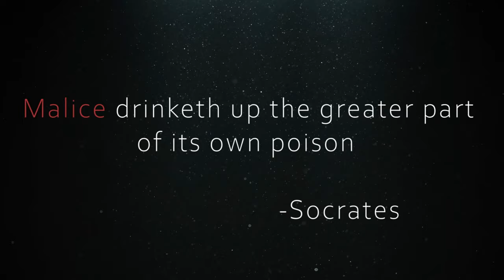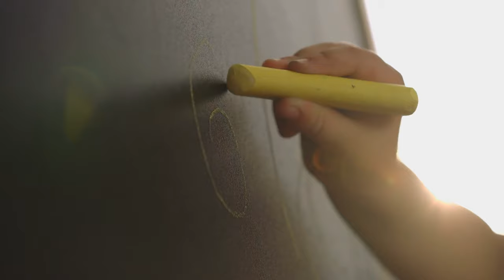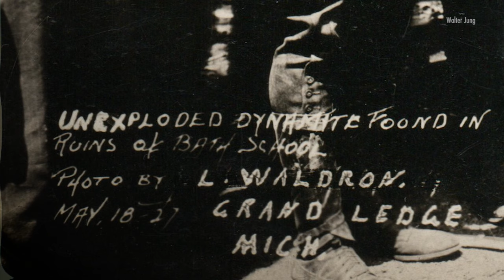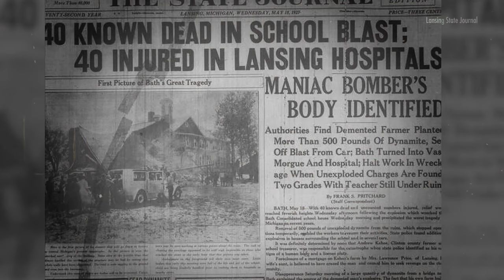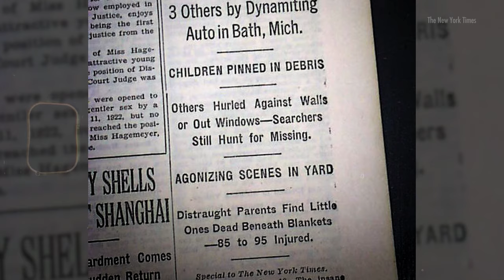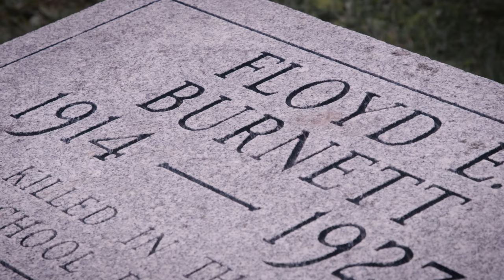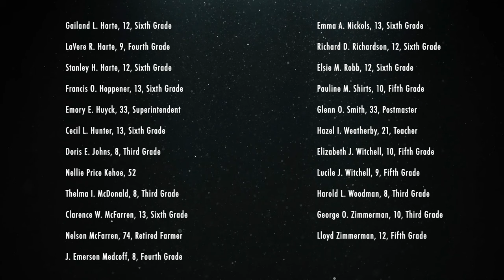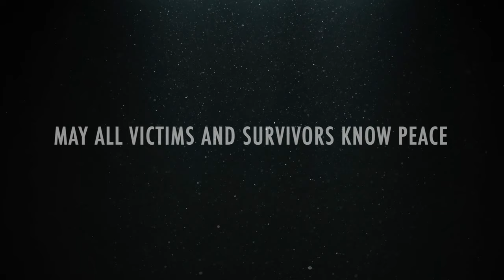The Devil Came to Michigan: The Bath School Massacre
This 9&10 exclusive documentary filmed by videographer Josh Monroe takes us through the tragedy in 1927.

Northern Michigan's News Leader. Providing you with the latest local and national news, sports highlights and weather forecasts. We broadcast 24 hours a day, 7 days a week. Our digital signals, WWTV-DT / WWUP-DT, can be viewed on digital broadcast channels 9.1, 10.1, and 40.1.